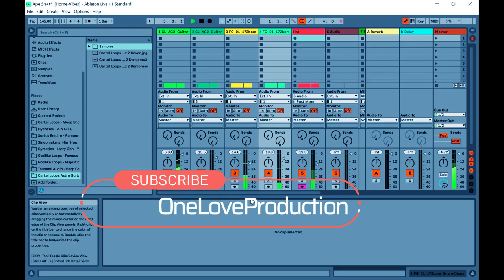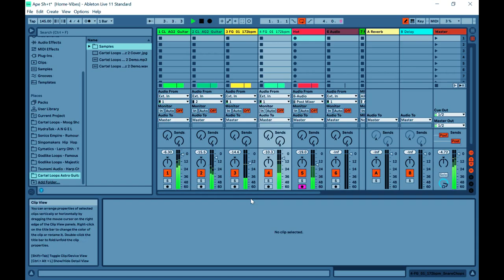Astro Guitarz Vol 2 - Guitar Sample Pack by Cartel Loops (Limited-Time 4FREE)